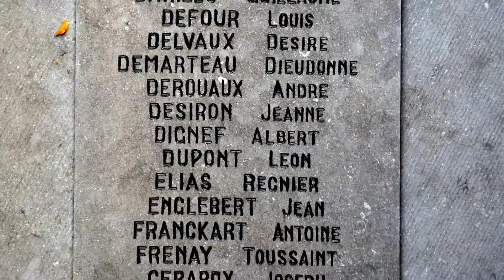Commémoration Forêt 07.09.2014